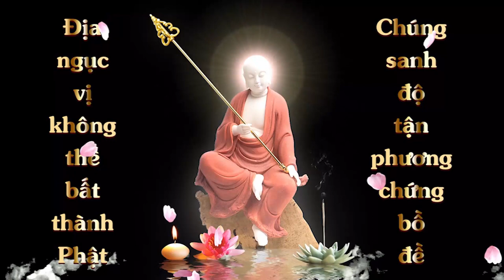KIẾM CHÉM MA, GẬY HÀNG MA, KÍNH CHIẾU YÊU CỦA PHẬT GIÁO | HT Tuyên Hóa giảng ở Việt Nam 1974